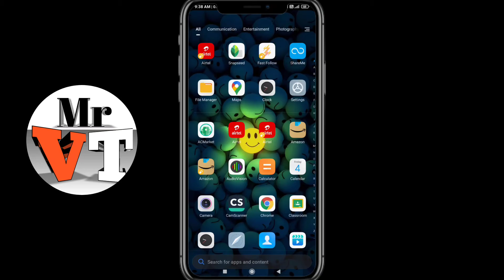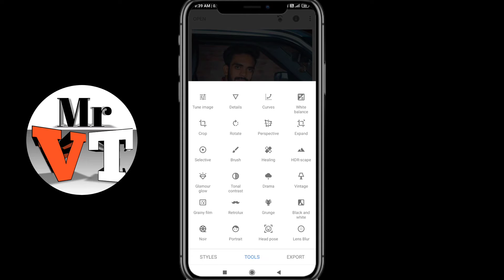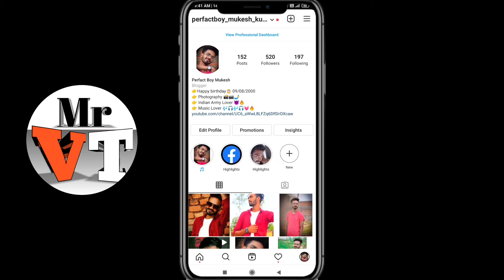How To Post photo Full frame | Post Full Frame Video on Instagram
🙏 Namaskaar🙏
🙏 Welcome to the mister Vijay technical channel

                    ( Paytm Account)